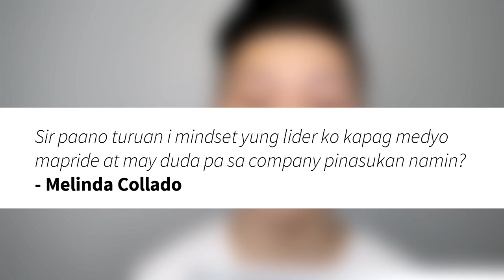Anong gagawin kung ma pride si downline?